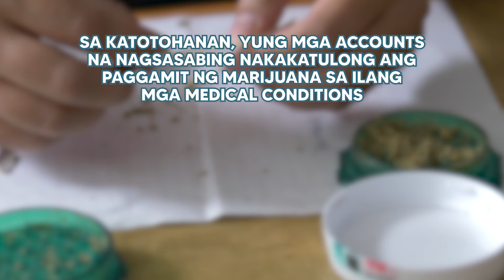Medical Marijuana sa Pilipinas? | Dr. Dex Macalintal